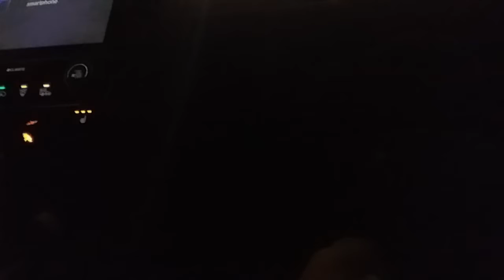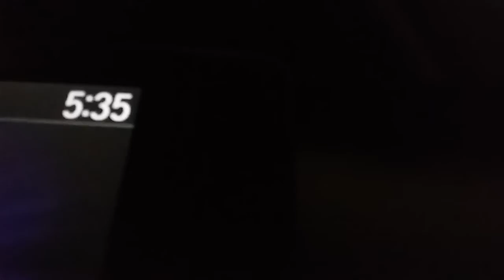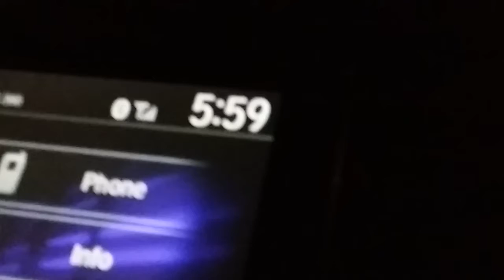Bendy and Boris found plush time world